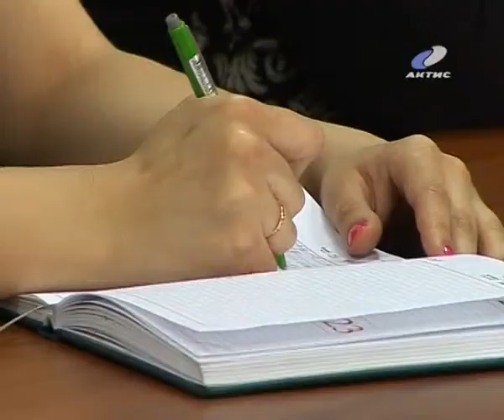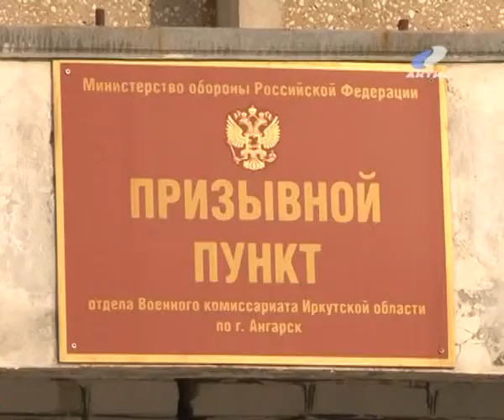20130416_prizyv.flv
20120601_AEMZ.flv